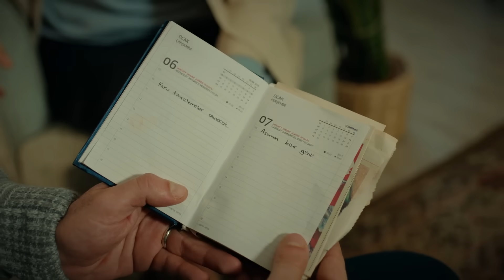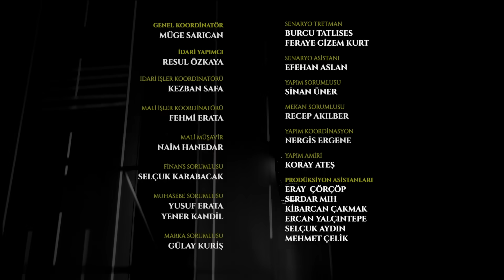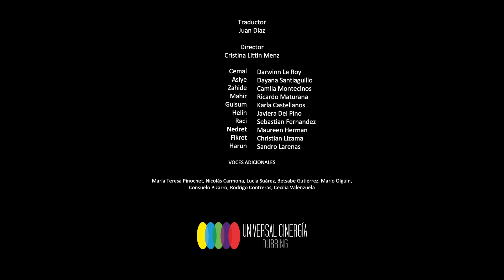El Juego de Mi Destino Capitulo 20 (AUDIO ESPAÑOL) | Kaderimin Oyunu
El Juego de Mi Destino

La vida de la joven Asiye, que intenta aferrarse a la vida con sus dos hijos, se ve trastornada por el desastre que les sobreviene un día. Asiye emprende un viaje irreversible desde Amasya a Estambul y conoce a Mahir, que vuelve a Estambul desde Rusia después de muchos años, quien los ayuda en el camino, aunque no los conoce en absoluto. Gracias a Mahir, Asiye y sus hijos se refugiarán en la mansión Demirhan, pero esto no es la salvación, es un cruel capricho del destino.

Producción: NGM Medya
Productor: Nazlı Heptürk
Director: Emre Kabakuşak

Los actores:
Öykü Karayel
Akın Akınözü
Sarp Apak
Meriç Aral
Esra Dermancıoğlu
Müfit Kayacan
Ülkü Duru
Kaan Çakır
Iraz Akçam
Yıldırım Özcan
Yeşim Gül
Onur Bilge
Ayça Koptur